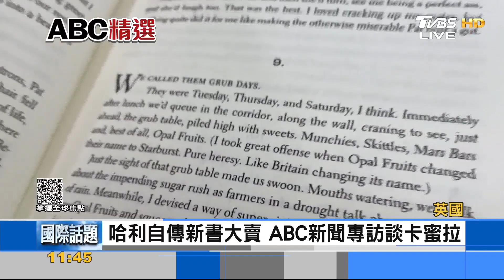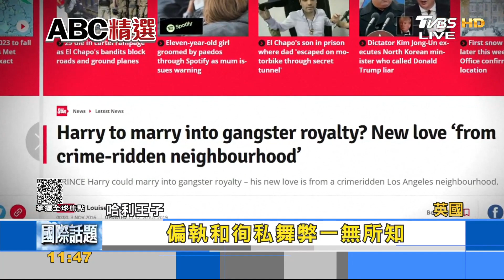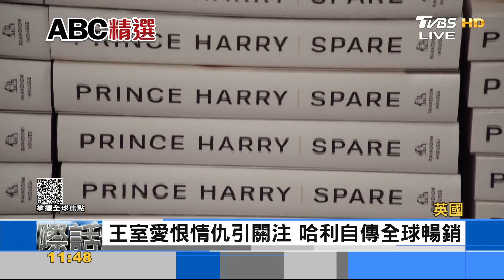哈利自傳新書大賣 ABC新聞專訪談卡蜜拉｜FOCUS午間新聞 20220113@tvbsfocus